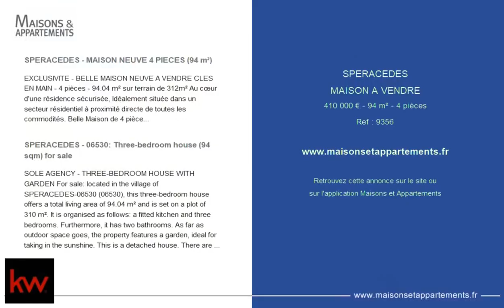SPÉRACÈDES - MAISON A VENDRE - 410 000 € - 94 m² - 4 pièce(s)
Référence : 9356

SPERACEDES - MAISON NEUVE 4 PIECES (94 m²)

EXCLUSIVITE - BELLE MAISON NEUVE A VENDRE CLES EN MAIN - 4 pièces - 94.04 m² sur terrain de 312m² Au cœur d'une résidence sécurisée, Idéalement située dans un secteur résidentiel à proximité directe de toutes les commodités. Belle Maison de 4 pièces de 94m² sans perte de place sur 2 niveaux, en position dominante avec vue panoramique. Au rez-de-chaussée, elle se compose d'un espace de vie de 30 m² avec cuisine américaine aménagée donnant sur un beau jardin de 200 m² environ exposition Sud-Est ! A l'étage vous trouverez trois chambres, une salle de bain avec toilettes. Deux places de parking extérieur privatives complètent ce bien. Votre agence vous invite à découvrir toutes les originalités de ce projet de maison en vente en prenant rendez-vous avec l'un de nos négociateurs immobiliers.

SPERACEDES - 06530: Three-bedroom house (94 sqm) for sale

SOLE AGENCY - THREE-BEDROOM HOUSE WITH GARDEN For sale: located in the village of SPERACEDES-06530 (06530), this three-bedroom house offers a total living area of 94.04 m² and is set on a plot of 310 m². It is organised as follows: a fitted kitchen and three bedrooms. Furthermore, it has two bathrooms. As far as outdoor space goes, the property features a garden, ideal for taking in the sunshine. This is a detached house. There are two parking spaces for vehicle-owners. Situated in the commune of SPERACEDES-06530, you'll find a primary school (École Primaire Spéracedes) within a 10 minute radius. Transport links are provided in the form of two train stations (Grasse and Mouans-Sartoux). Entertainment and cultural facilities in the vicinity include a library. There are also two restaurants. The house is on the market for €410,000 (agency fees of €24,600 to be paid by the vendor). Please don't hesitate to get in touch with Keller Williams for more details about this house for sale.

Cette annonce vous est proposée par l'agence Keller Williams VISION

|2645252|